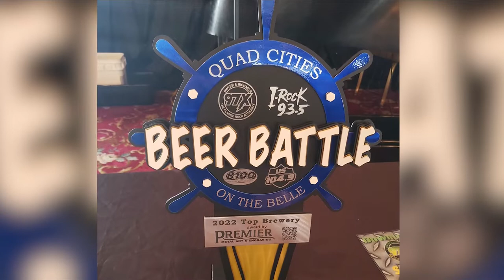Exploring Our Quad Cities | Celebration Belle Cruises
The Celebration Belle is a family-owned operation that is now the middle of a busy summer season of cruising. We're learning all about the different cruises and events they offer from Director of Marketing, Susan Yarolem.